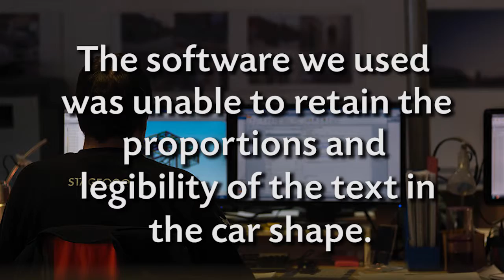Challenge//Solution: Jaguar XE Word Cloud Sculpture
We manufactured these specially designed aluminium word cloud sculptures for the global launch of the new Jaguar XE sports saloon. The design featured ninety-five different words in seven different languages, all expressing the aesthetics and characteristics of the new car.